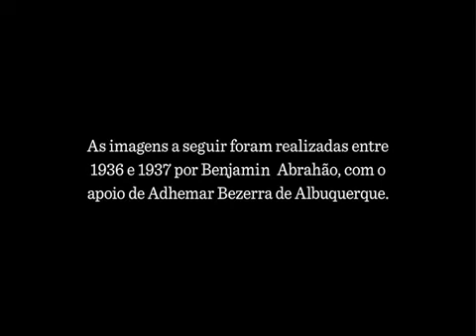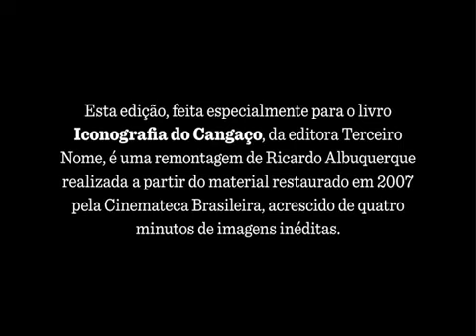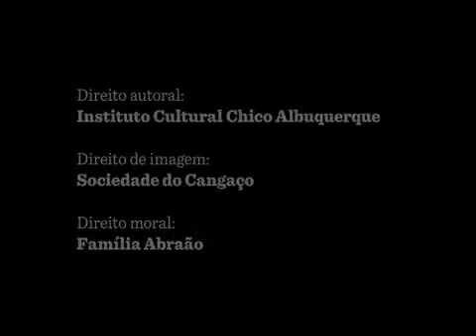IMAGENS REAIS DE LAMPIÃO 1936.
IMAGEMS FEITAS POR BENJAMIN ABRAHÃO BOTTO, EM PARCERIA  COM A ABA FILMES E ESSAS CENAS FORAM AUTORIZADAS PELO  PRÓPRIO LAMPIÃO EM 1936 ,FEITAS NA CAATINGA. VÍDEO QUE FOI  PASSADO NO CINEMA E AS IMAGENS TEVE QUE SER CENSURADAS PELO GOVERNO DE GETÚLIO NA DITADURA DE SEU GOVERNO.